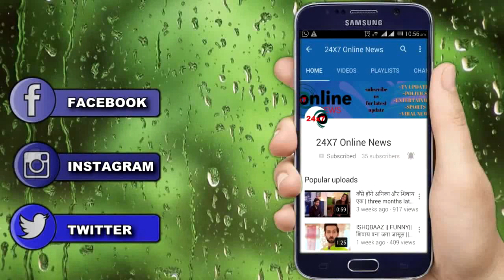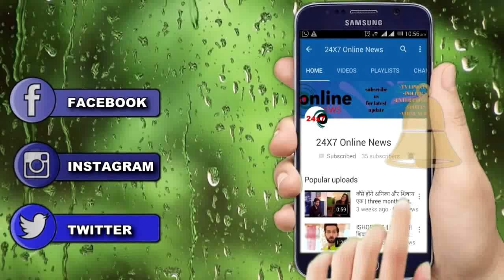BIGG BOSS के फिनाले में इस CELEBRITY के आने से लगेंगे चार चांद